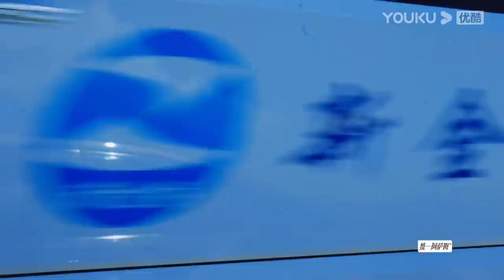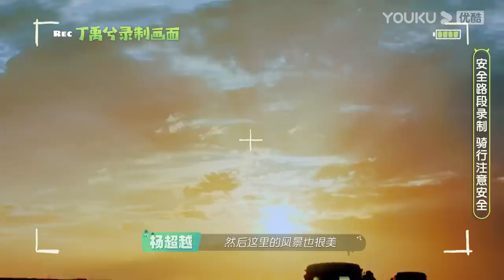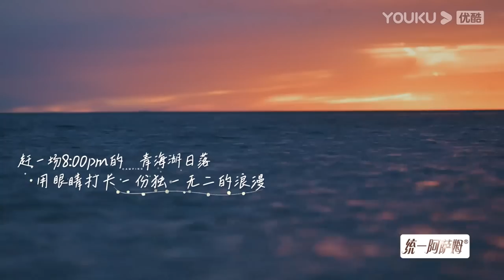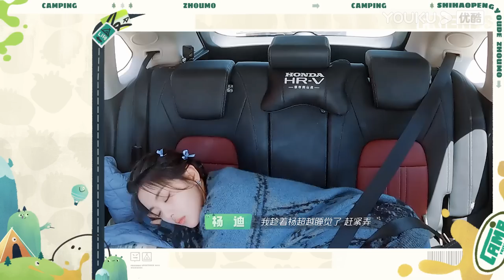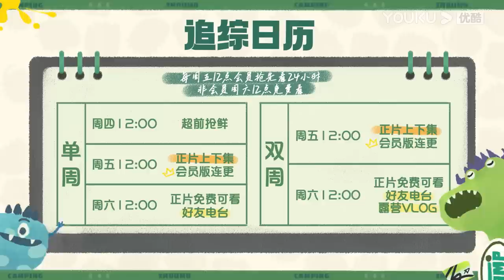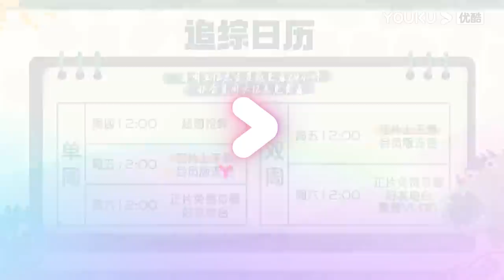MULTISUB【是好朋友的周末】EP09下 | 王彦霖狂暴推销烤全羊看傻杨迪 | 丁禹兮/王彦霖/杨超越/杨迪 | 优酷综艺 YOUKU SHOW